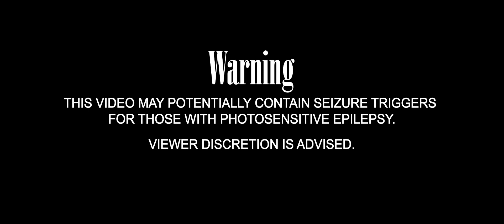IV of Spades cover a-ha's Take on Me in Cebu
IV of Spades performing a cover of a-ha's "Take On Me" at the IC3 Convention Center in Cebu during the Sweet Shadow Tour.

IV of Spades:

Zild Benitez
Blaster Silonga
Badjao de Castro

Coverage by The Film and Media Arts International Academy:

Directed and Edited by:

S1ick

Camera Crew:

Lance Maravillas
Pantit Pablo
S1ick

Sound:
Giancarlo Raphael De Guzman

Special Thanks:

All Access 360 Events + Activations Worldwide Inc.
Project A Sound System Rental Services
ROCK Republic
IC3 Convention Center Cebu
Wish107.5
CIT University Wildcat Radio

Allan Mitchell Silonga
Leah Hannah
Daniel Aguilar

All songs posted with proper permissions from the band's management.